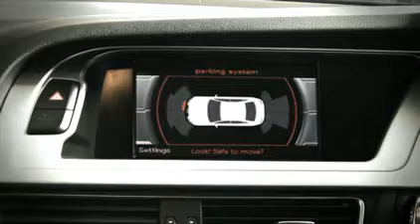Used Audi A4 Western Motors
Used Audi A4 Western Motors Drogheda & Galway.